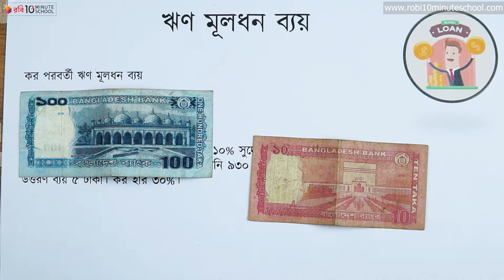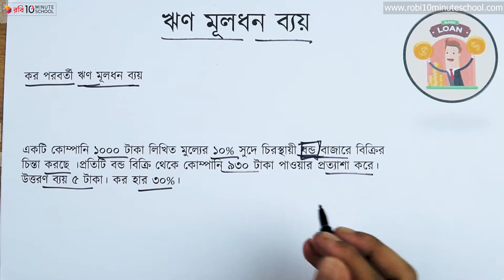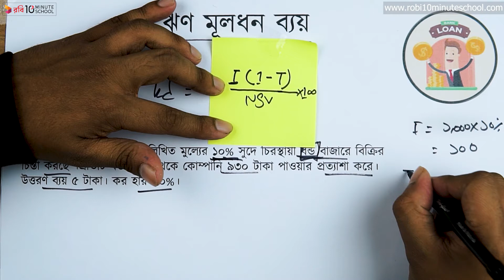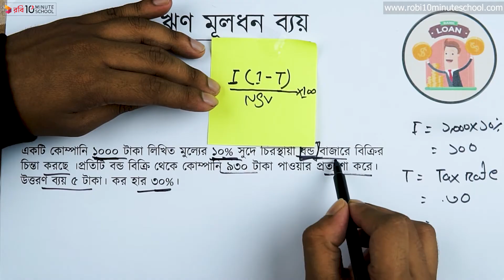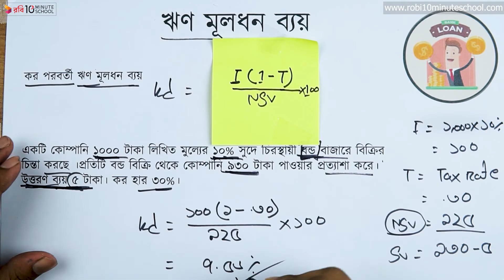০৭.০৩. অধ্যায় ৭ : মূলধন ব্যয় - ঋণ মূলধন ব্যয় - ১ [HSC]